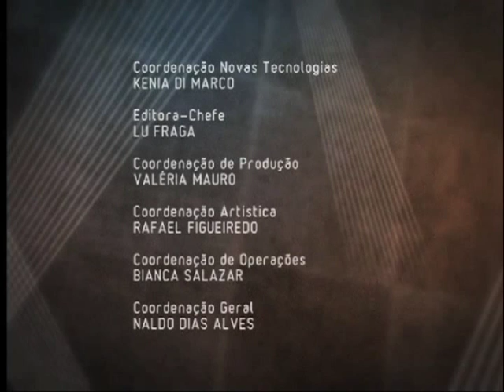O desenvolvimento da criança e o brincar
Instinto natural. Toda criança nasce sabendo brincar. Qual é a importância do "faz de conta" para o desenvolvimento da criança? A televisão contribui ou desestimula o brincar? Referência no assunto "arte voltada para a infância", Bia Bedran, participa do Sala de Convidados Entrevista, programa do Canal Saúde.